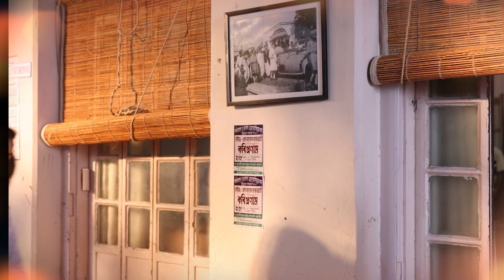আজ থেকে ওমকার ও শ্রাবণ আসছে নিয়ে 'LOVE বিয়ে আজকাল'।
28 আগস্ট থেকে সোম-রবি 8:30 PM